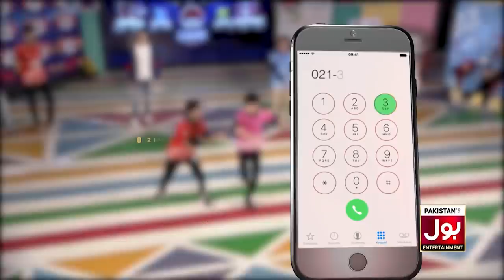Catch The Ball | Game Show Aisay Chalay Ga League Season 5 | Danish Taimoor Show | 1st Qualifier